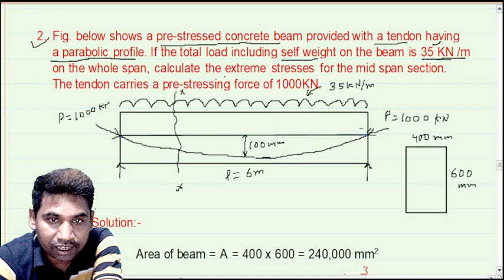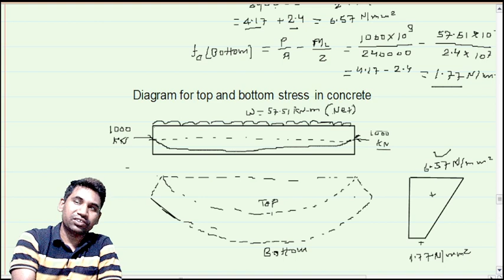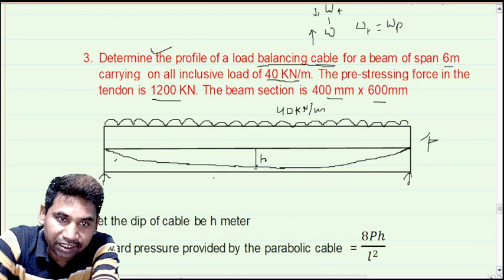12 April 2023